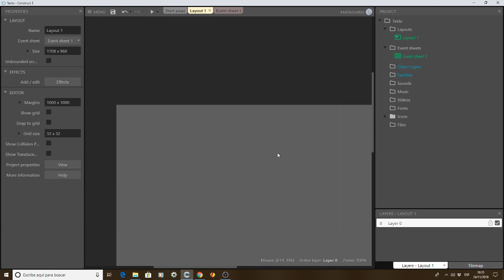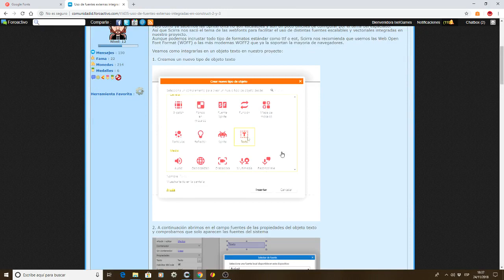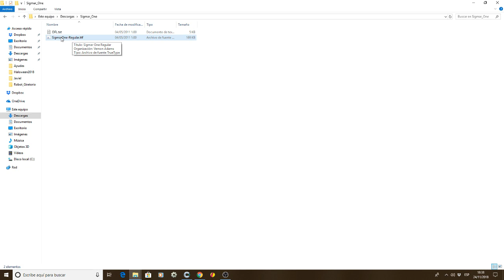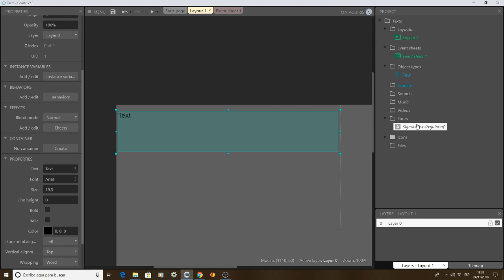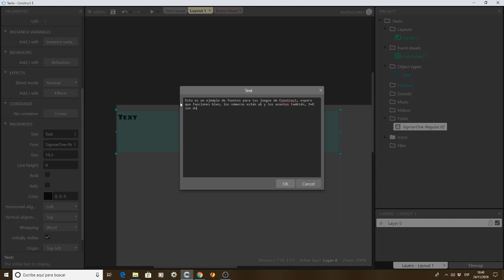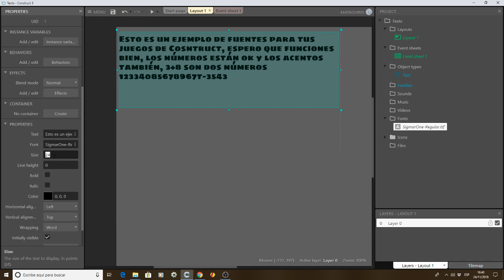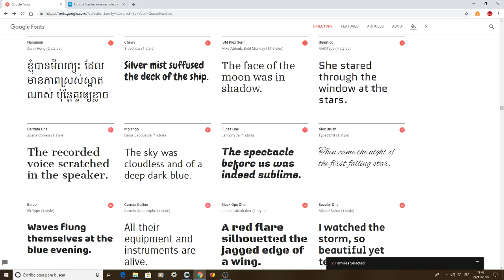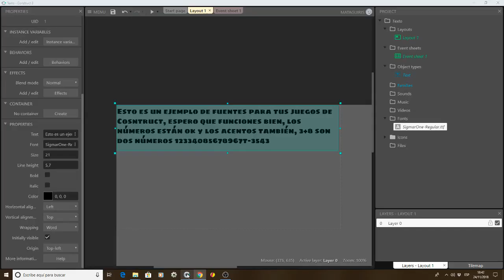Tutorial Construct 3, añadir fuentes externas para textos.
Tutorial para añadir la fuente de letras que te guste para tu juego, como siempre explicado para principiantes ;)